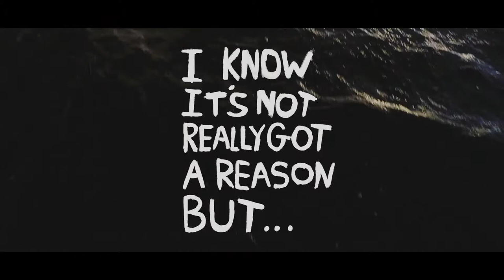Whinlatter - Richard Duckworth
"I Know It Hasn't Really Got A Reason But"
Filmed as a final year university project it didn't go exactly to plan as the weather got the better of us!
Aiming to throw a lot more flair into the descending, the ice and snow had other ideas! Time limiting the days we had meant this was the best that could be done...

 Gourmet - Forever Backwards